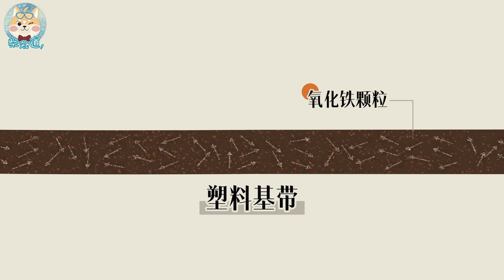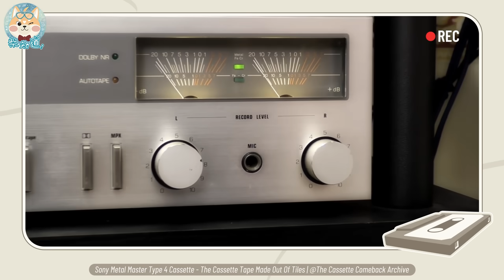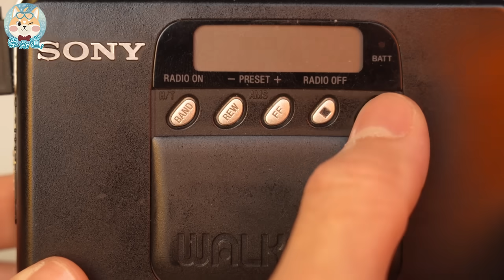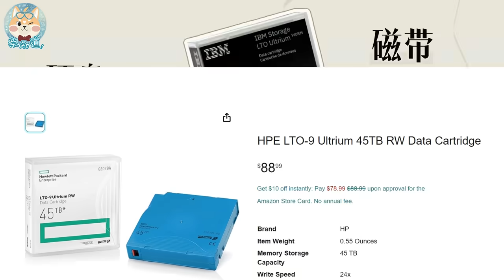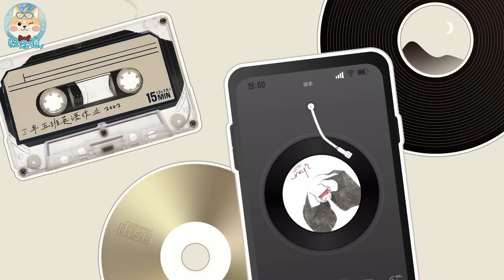磁带是怎么记录你的青春的？它为什么适合盗版？【柴知道】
一盘十几块钱的盗版磁带，塞进饭盒一样大的复读机里面，从头转到尾，也就只能听5、6首歌，有时还得拿来录英语作业。但磁带却在音乐行业引发了大规模的盗版风潮，也承载了我们太多美好的青春回忆。磁带是怎么记录声音的？它为什么能引发大规模的盗版风潮？不同的磁带还有音质区别？这期视频，我们就一起重温你青春的重要载体——磁带～

Put a pirated cassette tape worth more than ten yuan into a lunch box-sized repeater, and play it from beginning to end, and you can only listen to 5 or 6 songs, and sometimes you have to use it to record English homework. But the tape has triggered a large-scale piracy trend in the music industry, and it also carries too many of our beautiful youthful memories. How does the tape record sound? Why can it trigger a large-scale piracy trend? What are the differences in sound quality between different tapes? In this video, let's review the important carrier of your youth - the tape~

【10分钟带你彻底搞懂混动技术！丨10 minutes to help you thoroughly understand hybrid electric technology!】